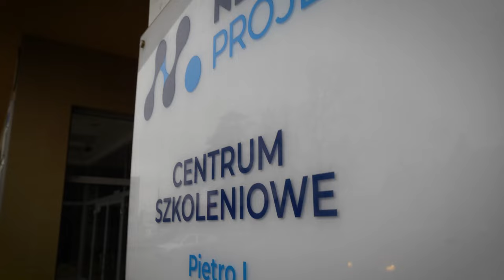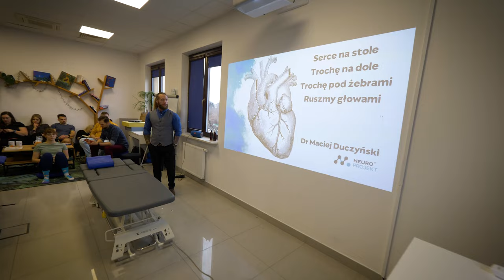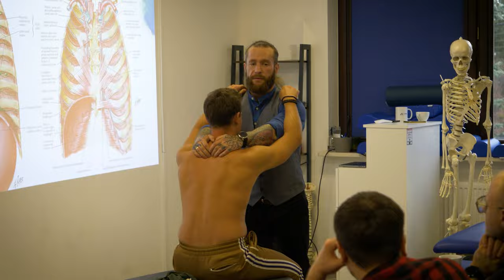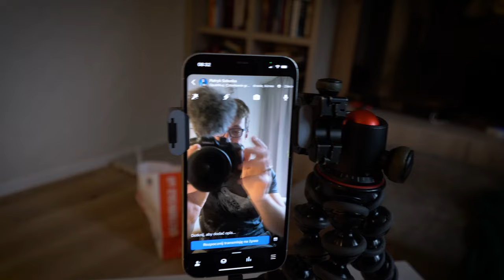Jak wygląda spotkanie NEURO KLUBU?❗️ Na dołączenie został tylko 1 dzień.❗️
👉 NEURO KLUB o platforma subskrypcyjna z dostępem do wszystkich naszych szkoleń on-line, webinarów oraz spotkań społeczności. 👈

Został tylko 1 dzień na dołączenie.